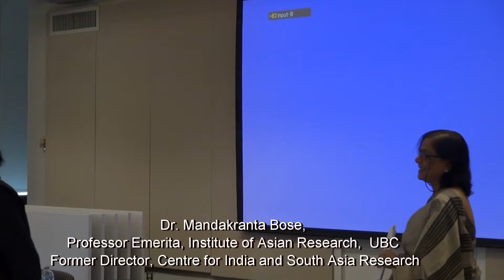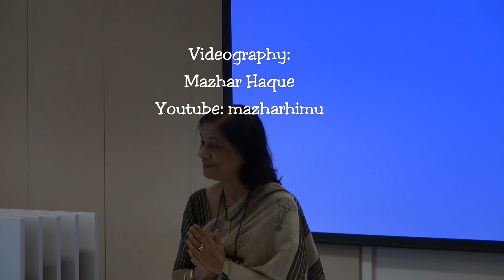Canada 150 Conference on Migration of Bengalis - Session 5 Opening Remarks, Mandakranta Bose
A two-day conference to examine and document the history, settlement patterns and contributions of Bengalis to Canada, and BC in particular